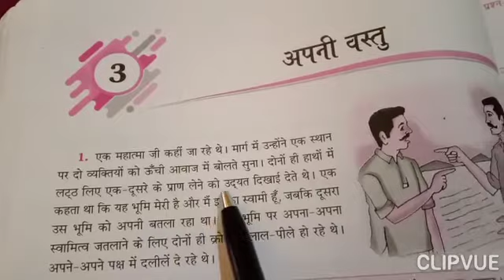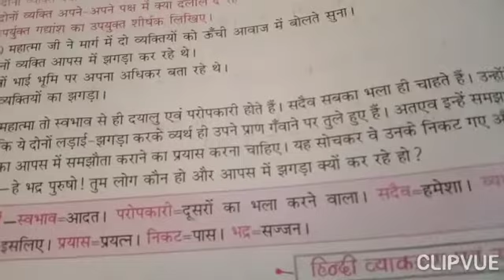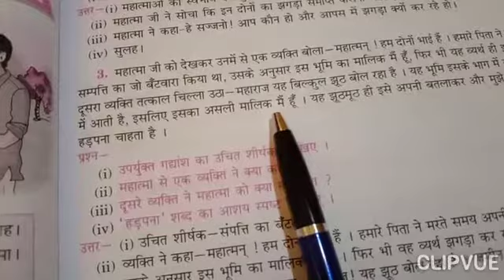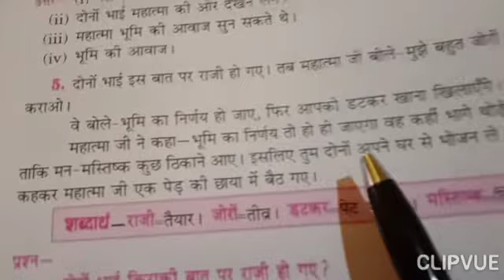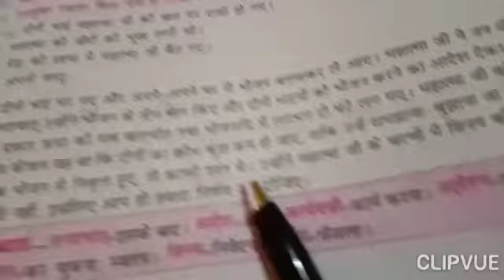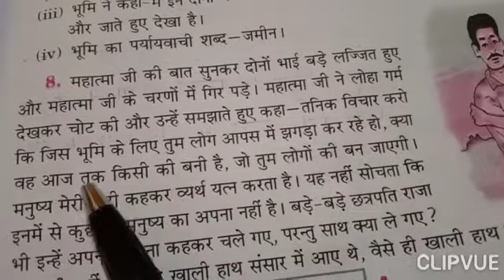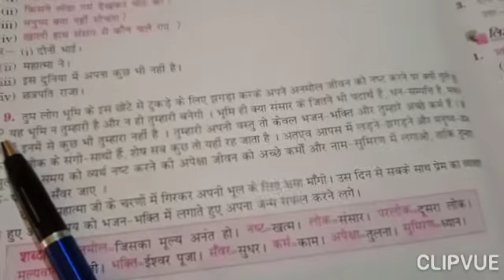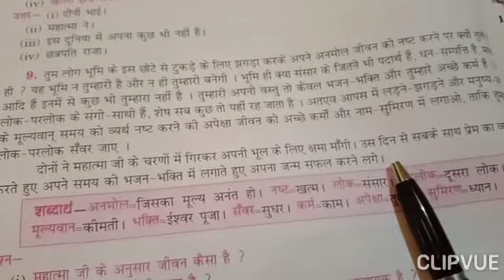Class5 sub.hindi Lesson 3 apni vastu part 1